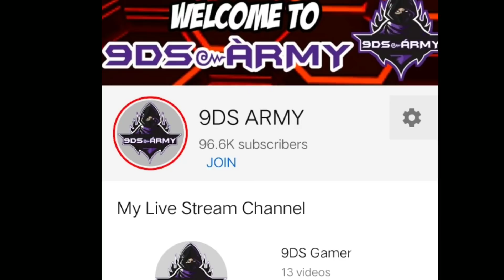[3MB] Ingame Update in PUBG Mobile Lite What's New in This | Glitch Fix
CUDVHBH

pubg mobile Lite Play store update release date flare gun gameplay pubg mobile Lite
9dss Army pubg mobile Lite
9dsarmy pubg lite